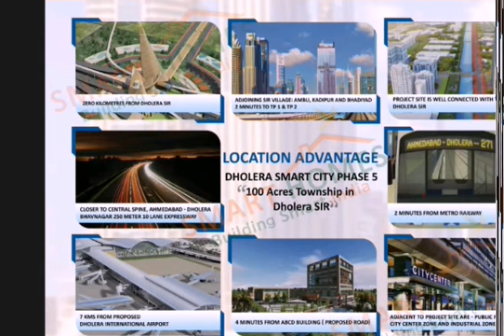DHOLERA SMART CITY FACILITIES || GUJARAT || 2020 || INDIA || MODI JI DREAM PROJECT||KNOWLEDGE INFO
The Dholera Special Investment Region is proposed as a major new industrial hub to be located about 100 kilometres south of Ahmedabad and 130 km from Gandhinagar within the Saurashtra peninsula. The site covers an area of about 920 sq km of land bordering the Gulf of Khambhat.

DHOLERA